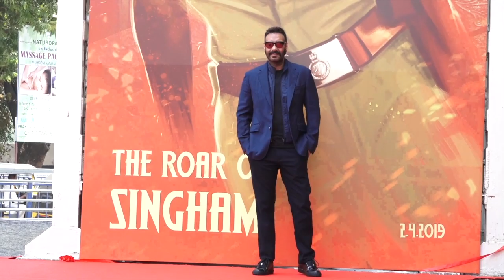Avatar 2 के सामने खौफ खा गए Ajay – Aamir , देखिए क्या है पूरी खबर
जहां एक अजय आमिर से बॉक्स ऑफिस पर भिड़ने के लिए तैयार हैं..वहीं हॉलीवुड की एक बड़ी फिल्म का नाम सुनकर वो भाग खड़े होने की बात कर रहे हैं. दरअसल हाल ही में अजय ने अपनी अगली फिल्म दे दे प्यार दे के प्रमोशन के दौरान अपनी नई फिल्म के Clash होने को लेकर बात की..